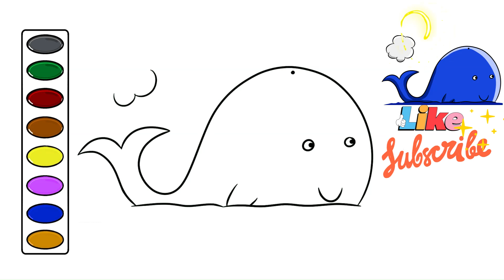Peppa Pig Whale drawing and coloring video